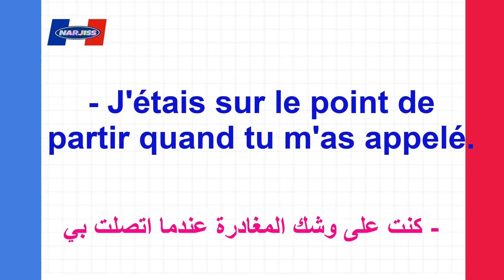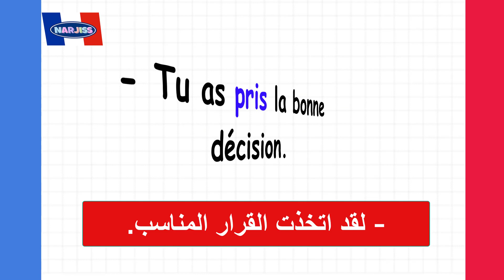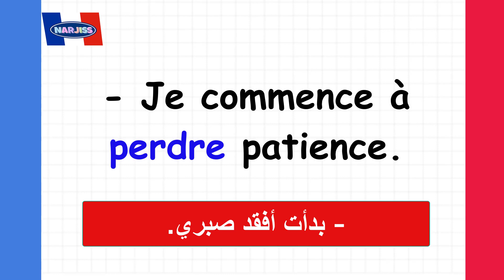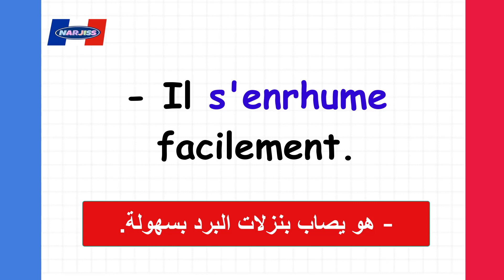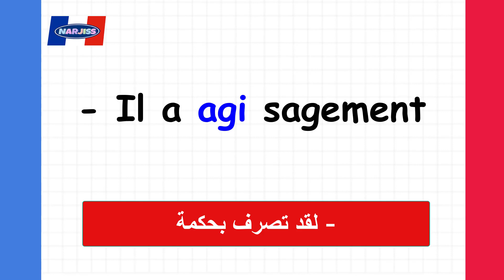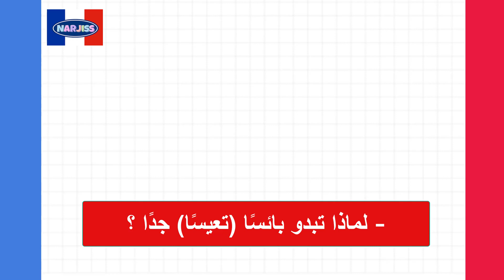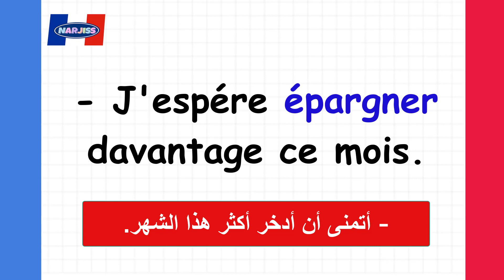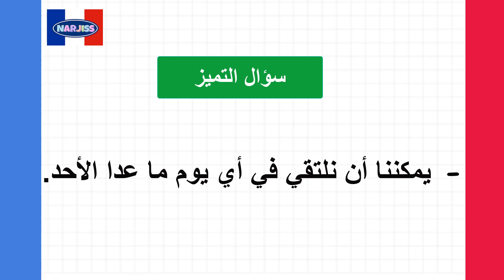الجمل الشائعة بالفرنسية لتطلق لسانك بكل سهولة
Français arabe
15 min par jour pour apprendre le français
Parler français.
Français facile
Argot